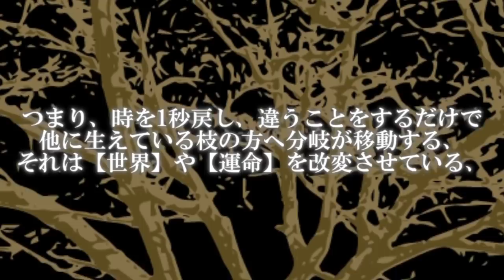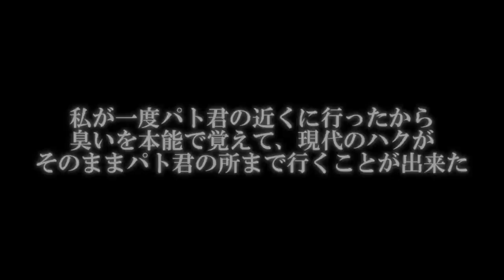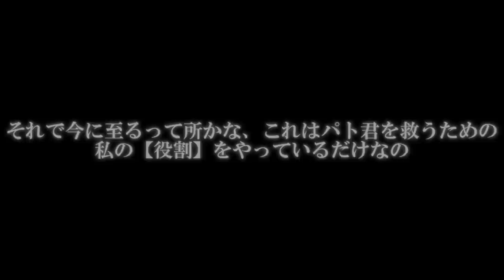劇場版～Lost Time～Fパート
・THEN・FAIRY'S DANCE・ DI-SWORD OF SADNESS

計51名